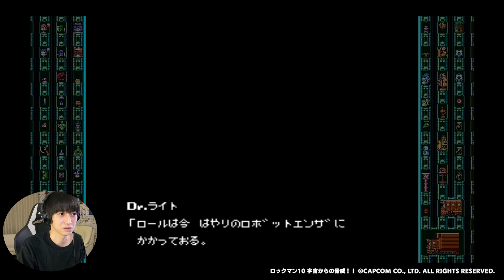【#01】ロックマン10 ノーダメージクリアへの道【本郷奏多の日常】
ロックマンは昔から大好きなゲームのひとつです。
ノーダメージトロフィーはプレイヤーの夢。
なかなかに下手なのですが、どうか最後までお付き合いください…！

画質悪くてすみません。このロックマンシリーズ以降は改善致しますm(_ _)m